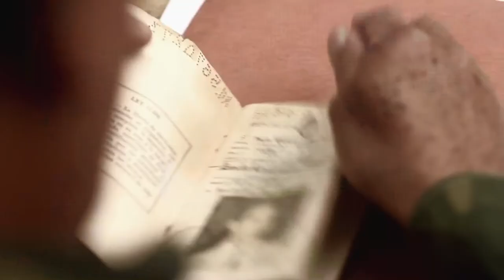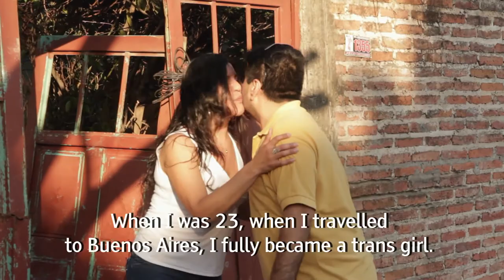El jardín de las Delicias - The Garden of Delights - trailer 3´subtitulado inglés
Synopsis

El Jardín de las Delicias is a documentary series featuring the lives of people who have dared to express their sexual identity far from stereotypes, or the usual way of experiencing it, within the context of the Argentine Northeast.

Through parallel editing, each episode portrays the life stories of two people who share having creatively reinvented the way they have decided to experience their sexual identity.

Stories intertwine and converse in each episode, starting with a brief fictional story taken from the protagonists' real lives. This portrays their personalities and their existential problems in a simple yet powerful manner, arising the audience's interest in learning more about their lives.

As the series unfolds, it invites audiences to show a respectful attitude and a polite acceptance of people's personal searches and different ways of experiencing their own sexuality, as we see today. The series will aim at describing how sexuality, as a joyful assertion of life, offers a revolutionary potential to criticize and expose the different repressive systems that attempt to manipulate and control people's lives.